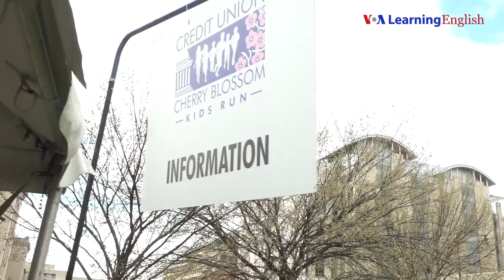Let's Learn English Lesson 51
Anna has a new goal - to run in a marathon. Her friend Ashley knows that training a little every day is a good idea. Will Anna be able to meet her goal?